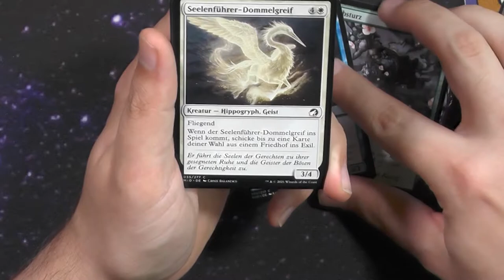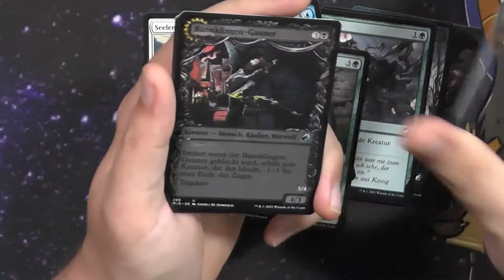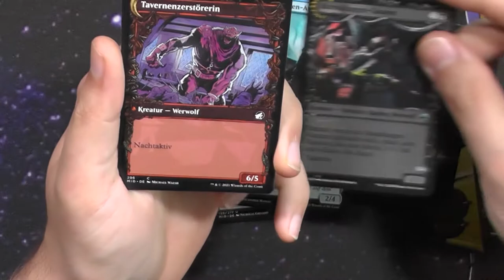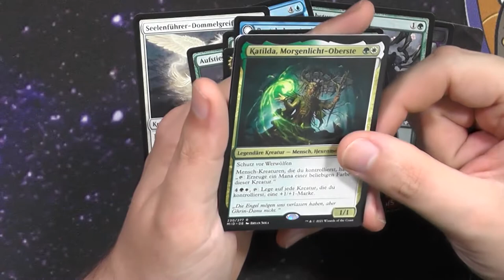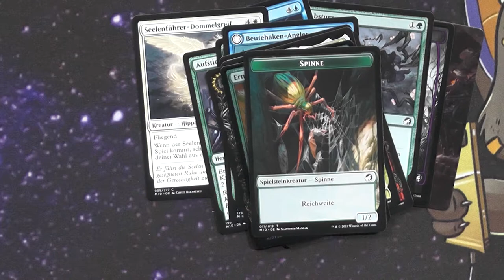Innsitrad Midnight Hunt Set Booster306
Passend wie immer zur Release Woche gibt es mal wieder ein Setbooster des neuen Sets :)
Habt ihr PreRelease gespielt?

Intro